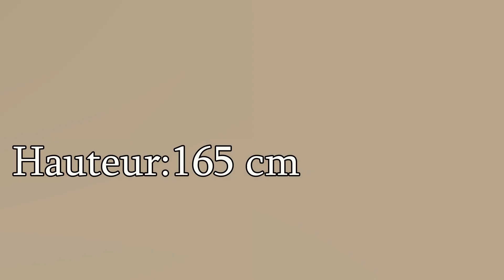Christiano Ronaldo Toute sur sa vie incroyable!